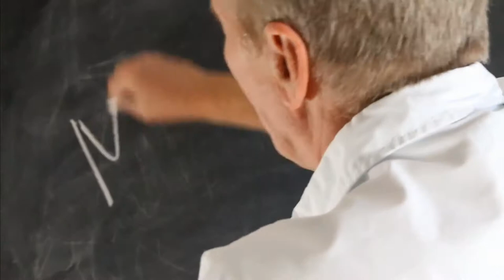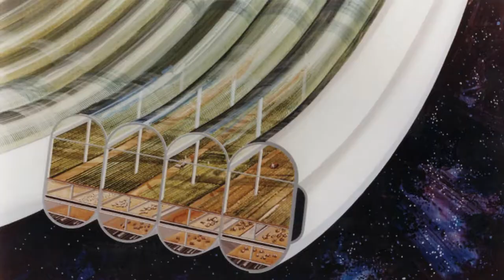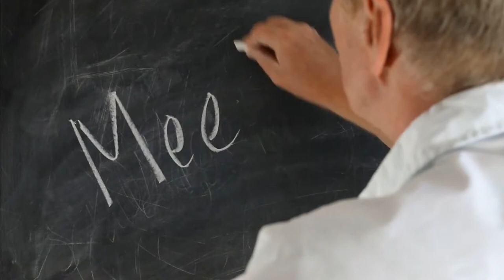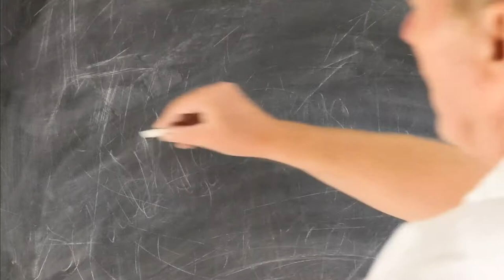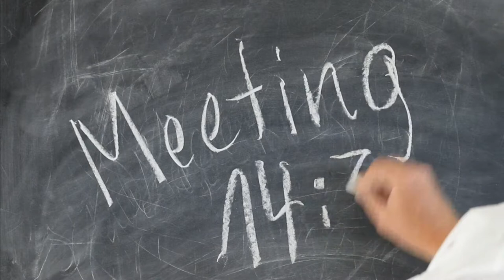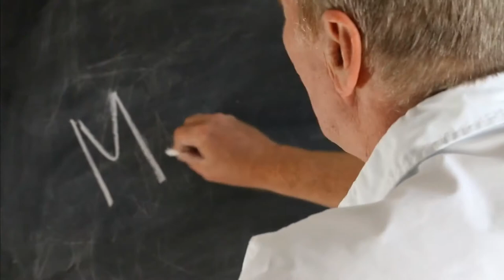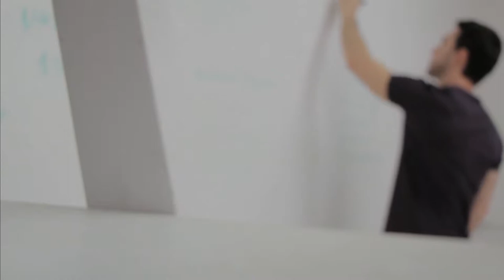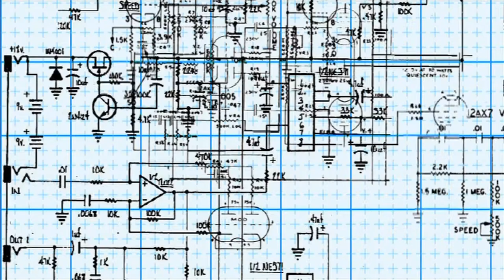Now We Are Three by Joe L. Hensley . Science Fiction Audiobook